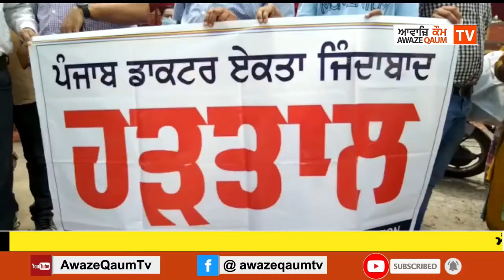ਐੱਨਪੀਏ 'ਚ ਹੋਈ ਕਟੌਤੀ ਨੂੰ ਲੈਕੇ ਗੁਰਦਾਸਪੁਰ ਵਿੱਚ ਡਾਕਟਰਾਂ ਨੇ ਸਿਵਲ ਸਰਜਨ ਦਫਤਰ ਨੂੰ ਤਾਲਾ ਲਗਾ ਕੇ ਕੀਤਾ ਰੋਸ਼ ਪ੍ਰਦਰ